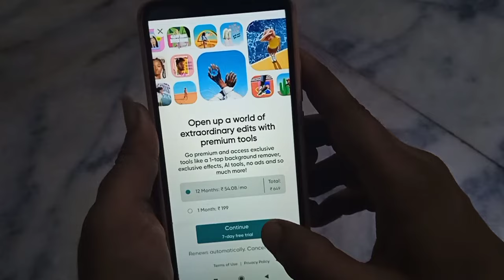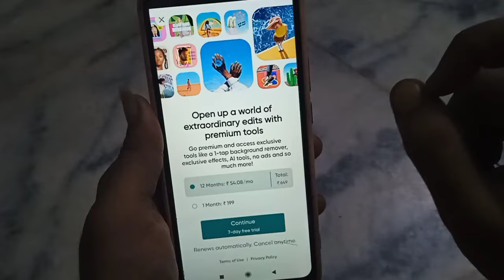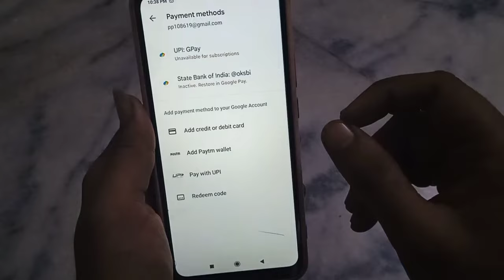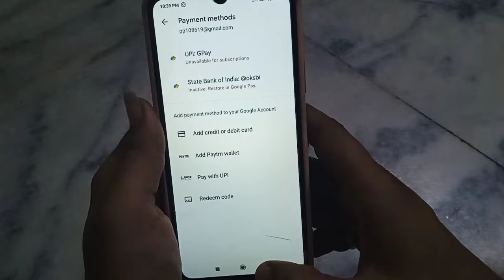picsart 7 days free subscription plan buy kaise kare!! how to buy picsart 7 days free subscription!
picsart 7 days free subscription plan buy kaise kare
how to buy picsart 7 days free subscription
7 days free subscription plan buy in picsart
picsart 7 days free subscription plan kaise le
picsart 7 days free subscription plan kaise kharide
picsart 7 days free subscription kaise le